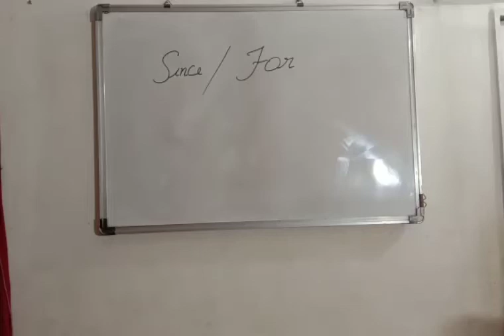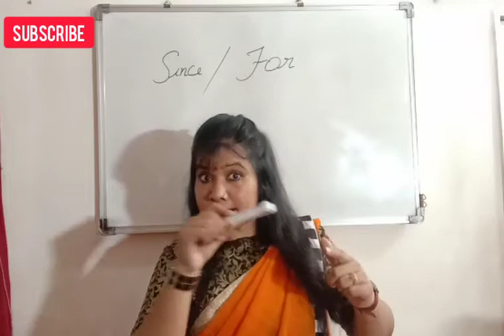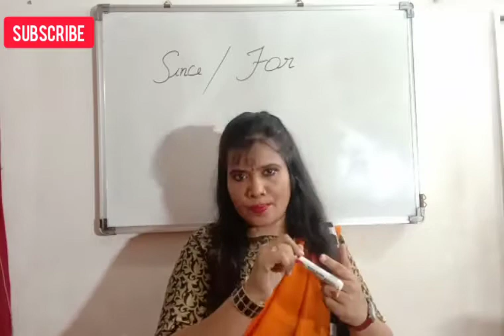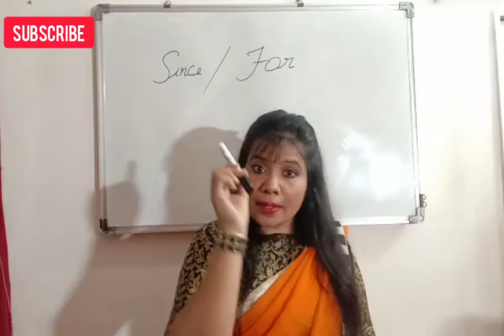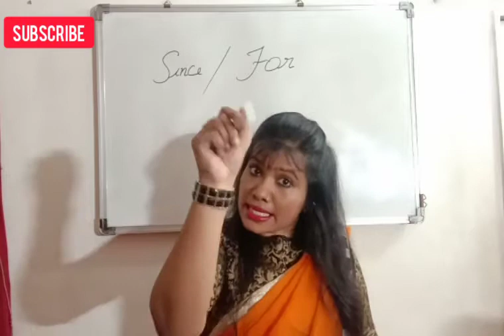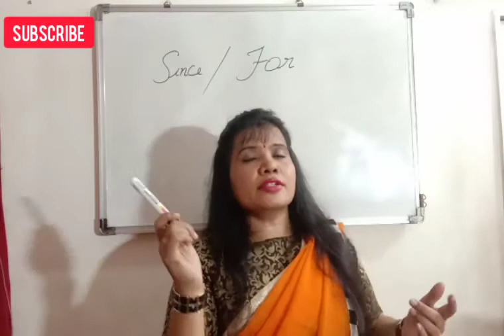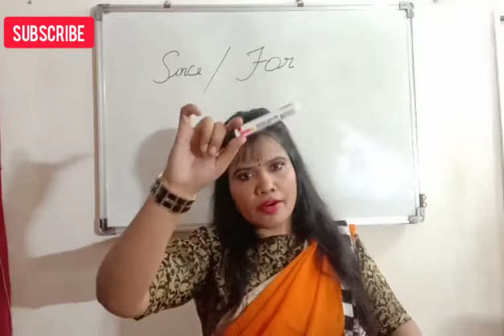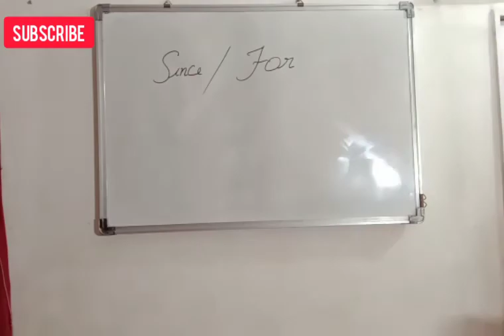Since / For | Uses of since and for | Since in English | For in English Grammar